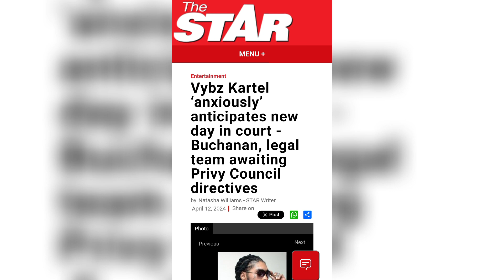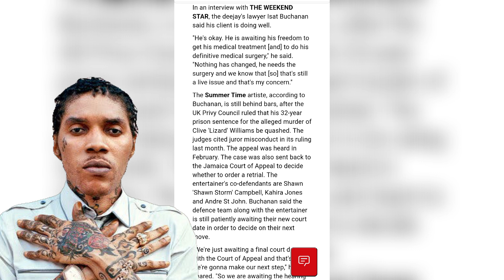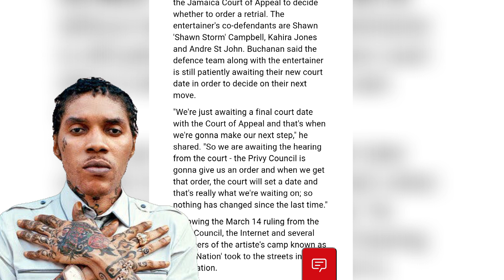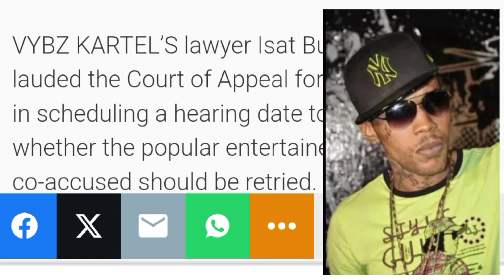Vybz Kartel Anxious about New day in court as Isat Buchanan & team await Privy Council directives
To the people out there supporting this channel by watching the videos.. Thank you.. please share and know that I'm adding my own twist and making it fun.. even though at times the information can be heavy.. we have to know that there's a time at must laugh.. because life is what it is.. we must always find the balance 🎙️🥷🙏

Follow G-Terra on SPOTIFY!! Thank You1!

Purchase My Book on Amazon

ARTISTS - It's time you take yourself seriously in music biz.. & stay far from the war & controversy in the streets.. REMEMBER The words of Leroy Smart... Prison life is no sweet.

We can speak reality VS fantasy..
people treat many situations as if you can't have a point of view on the topic.. watch out Rastafari people.. THEY DON'T LOVE YOU.. Be careful who you put your trust in at this time. 🙏

you can listen to the full version there 😎